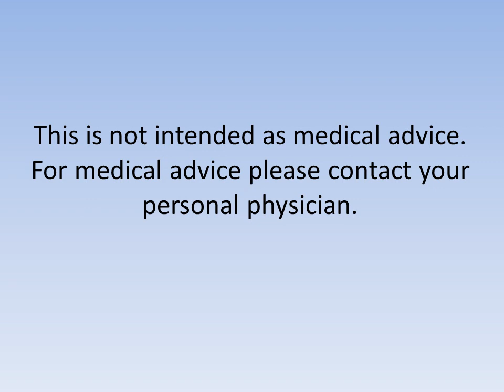This is not intended as medical advice